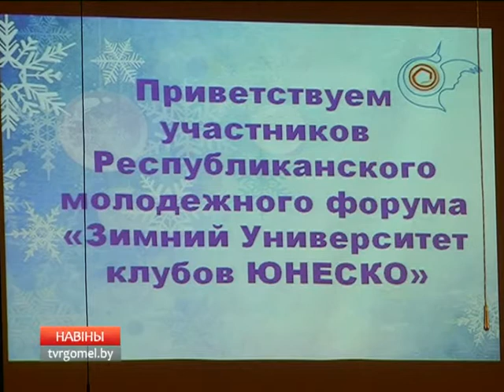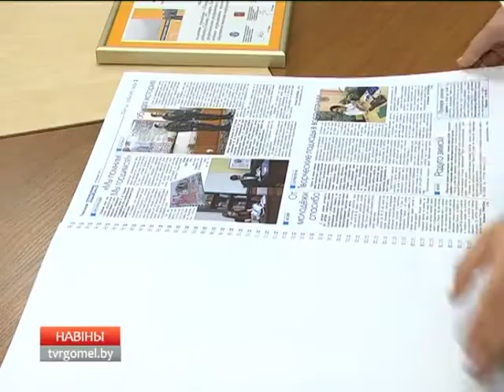01.02.2016 НОВОСТИ РЕГИОНА 18.40